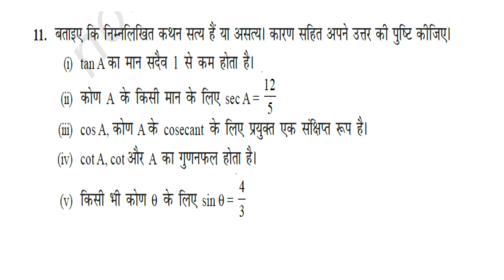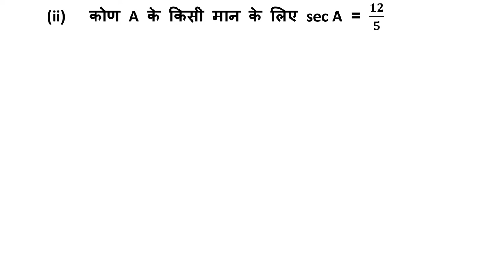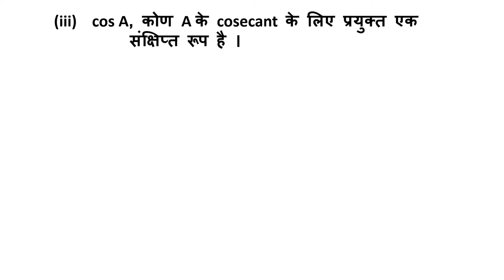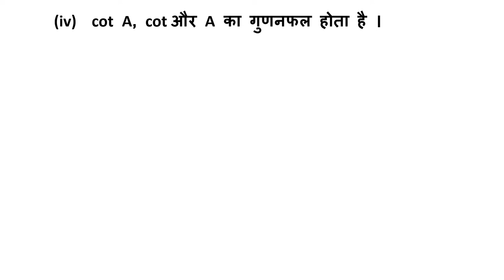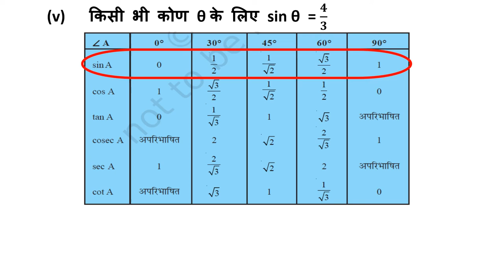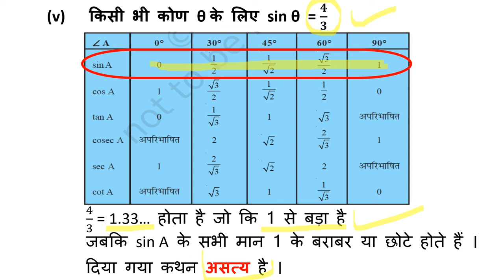CLASS 10 EX 8.1 Q11